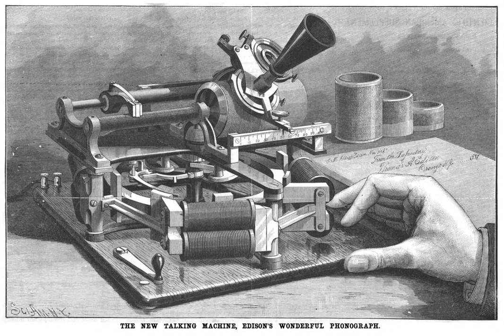Summer Evening Waltz - Baldwin's Cadet Band (~1894) - New England Phono. Co.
"Summer Evening Waltz", played by Baldwin's Cadet Band for the New England Phonograph Company around 1894.